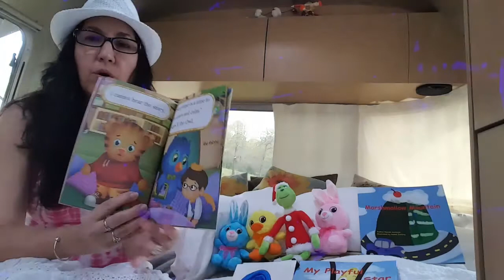Let's Read A Book Grace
Ages 3-6.This video shows how reading a book can be fun and tells how to sit still and listen during story time. This was made for my granddaughter. Follow this link to my books on Amazon